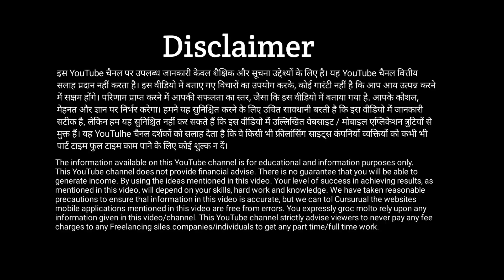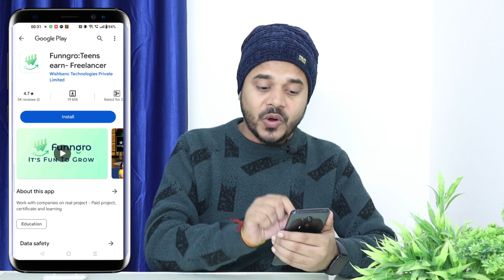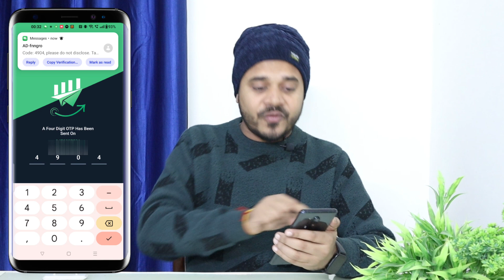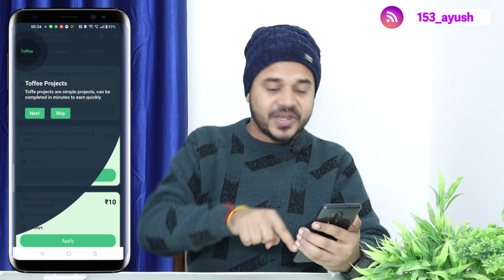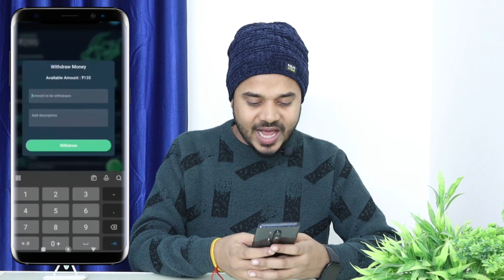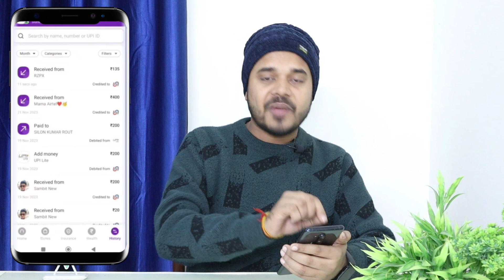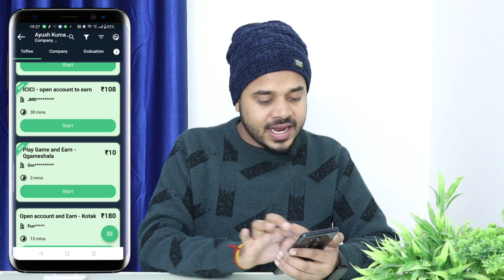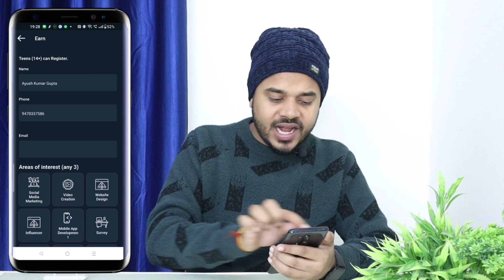Best Part Time Jobs For Students | Earn Daily ₹1600 Real Cash Without Investment | Work From Mobile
Code - N0V4KO